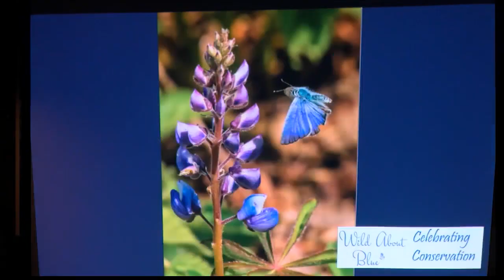2023 Wild About Blue Wilton Preserve fundraiser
The Wilton Wildlife Preserve and Park held its annual Wild About Blue fundraising event with a goal of forty thousand dollars to be raised. Partygoers enjoyed some cuisine at The Wishing Well while donating to their year-round education model.